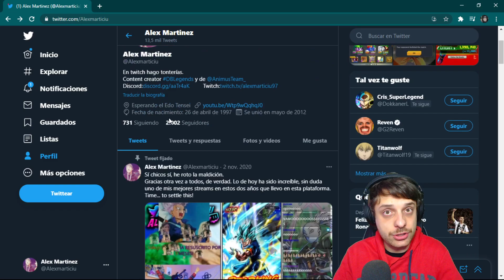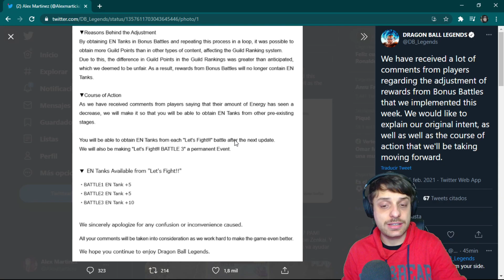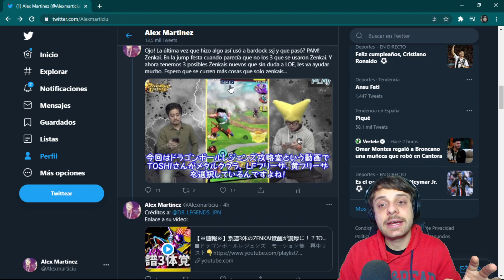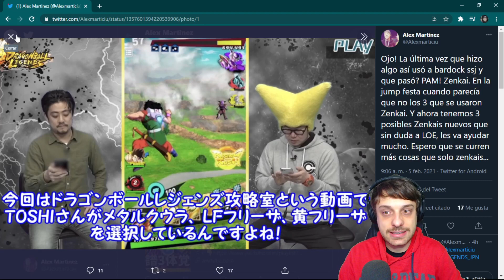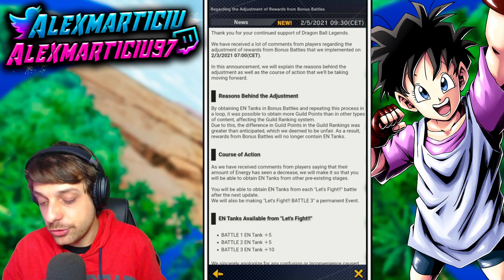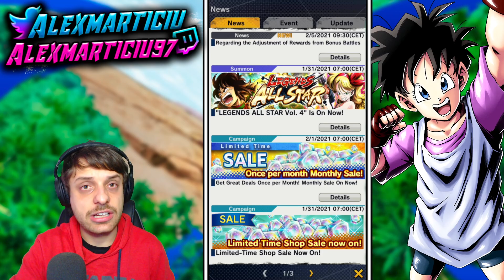¡NOTICIAS SUPER IMPORTANTES! ¡NUEVOS ZENKAIS! ¿¡BOICOT?! DRAGON BALL LEGENDS